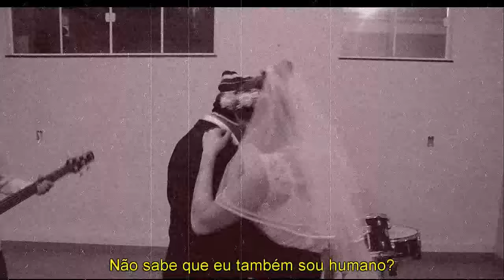Rude | 9th Grade's Video Music Cover | PVA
Cover do clipe "Rude" do Magic! feito pelos alunos do 9º ano "A" do Patronato Sousa Carvalho de Ipu - CE.